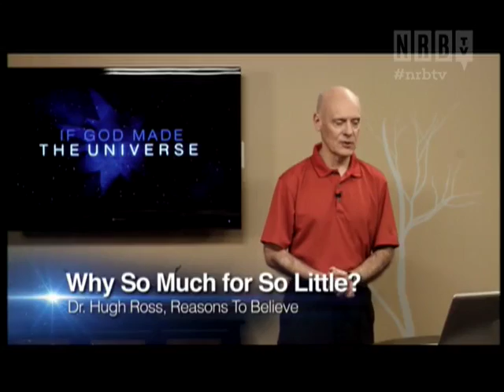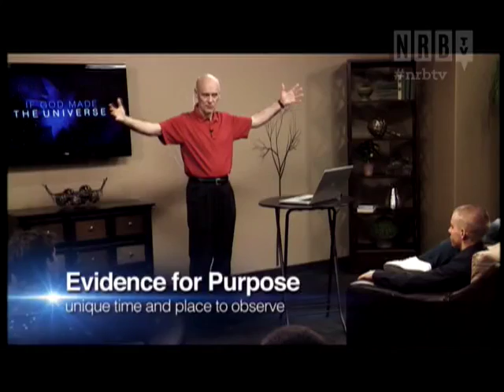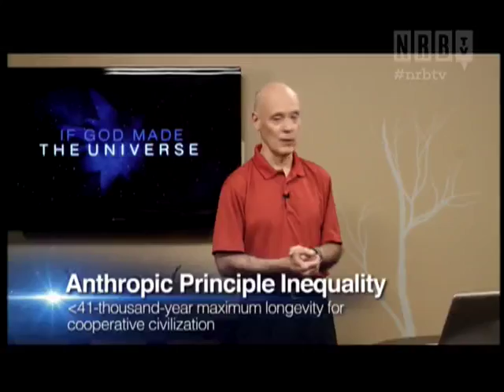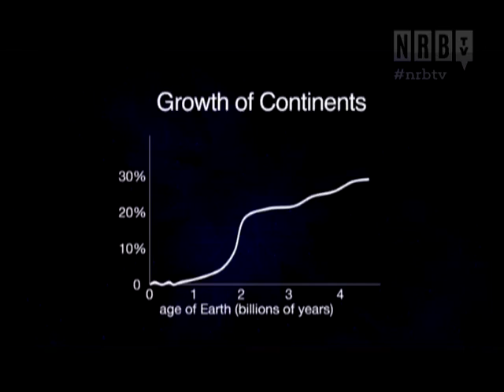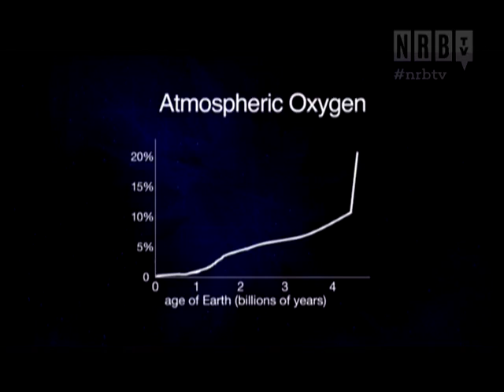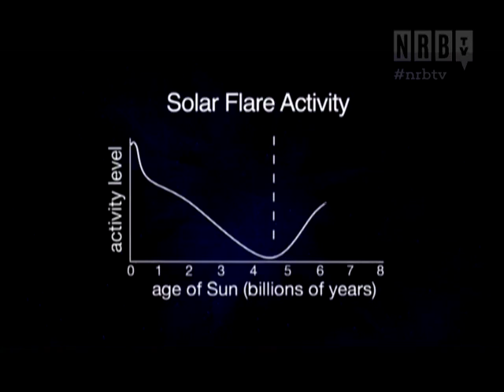Reasons to Believe: If God Made The Universe Why So Much for So Little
Please donate to keep these programs on air This video was automatically ripped and uploaded by a script therefore it may have filler at the beginning and end, and things like the title and description may be malformed. This description and video will be updated manually shortly.